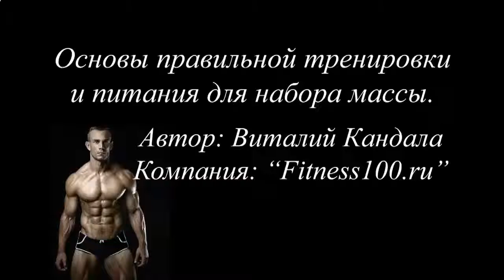ДЛЯ ПРЕССА ЖИВОТА